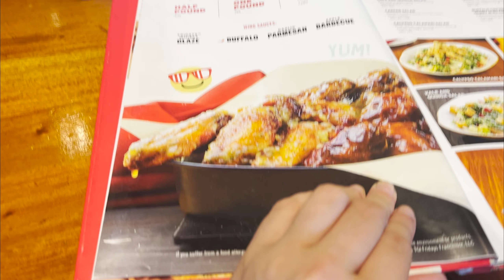How to Overcome Loneliness When Moving Abroad - The Philippines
In this video I show you how I overcome loneliness by exploring with friends. Making memories and adventures across The Philippines. It's to show everyone that you are never lonely when travelling or moving.